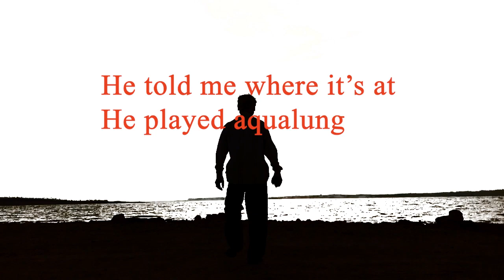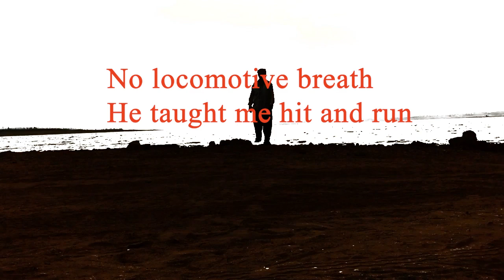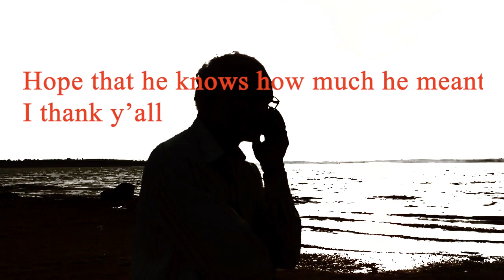Roman Anton - Mike O'Brien - Official Music Video Lyrics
This is Roman Anton - Mike O'Brien - Official Music Video Lyrics

Please follow us and check out romananton.com.
Be sure to add @romanantonthai on Instagram to see the latest videos and launches of our songs!